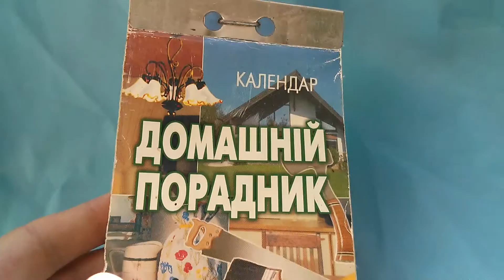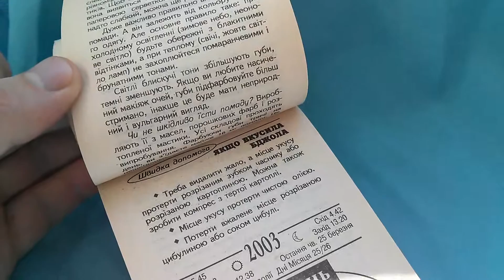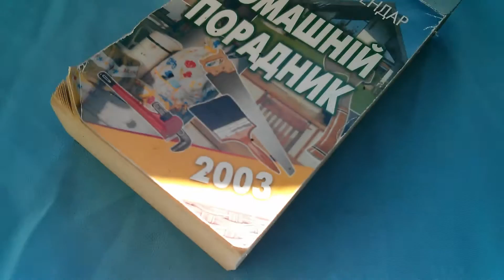Календар Домашній Порадник (2003)